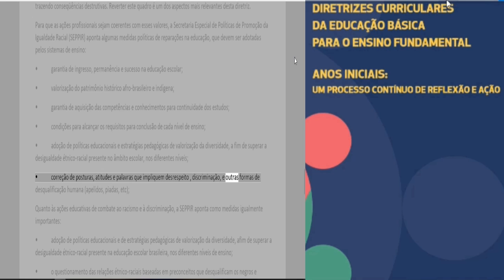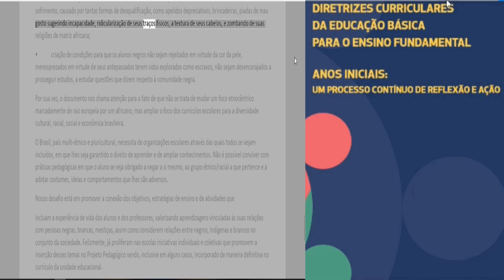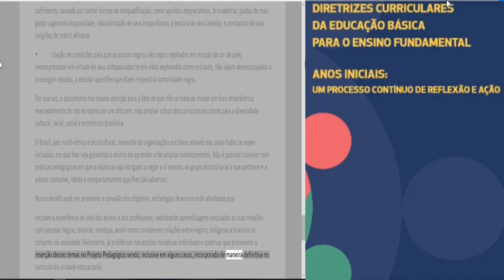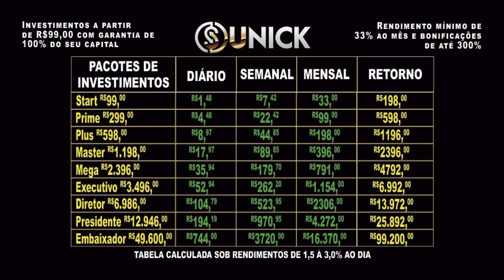PARTE 7 - CAMPINAS - AS Diretrizes CurriCulares Da eDuCação BásiCa para o ensino FunDamental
AS Diretrizes CurriCulares  Da eDuCação BásiCa  para o ensino FunDamental  parte 7

Hoje trago para vocês a 7ª parte do estudo para o concurso de campinas.
AS Diretrizes CurriCulares  Da eDuCação BásiCa  para o ensino FunDamental
anos iniCiais: um proCesso Contínuo De reFlexão e ação. Vídeo 7

Este estudo está dividido em 21 vídeos para que não fiquem longos e que vocês possam estudar de maneira sadia sem saturação.

 Recadinho...
 Estou investindo em uma plataforma onde estou dobrando meu capital em no máximo 6 meses. Não é pirâmide, não é balela, você apenas compra cursos de mercado financeiro onde existem pacotes a partir de 99 reais e este investimento volta para você dobrado em forma de cashback diário. Estou tendo lucro de 1,5% ao dia... se tiverem interesse em conhecer melhor tem vídeos no canal ou pode comentar abaixo do vídeo que respondo e explico tudo. Tenho comprovantes de todas as operações e saques para comprovar que funciona... link para plataforma na descrição.